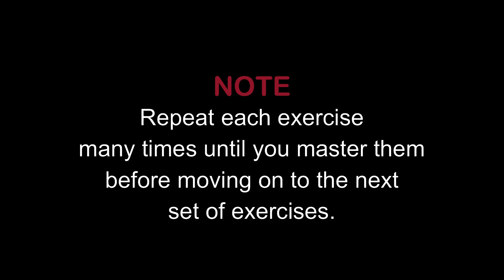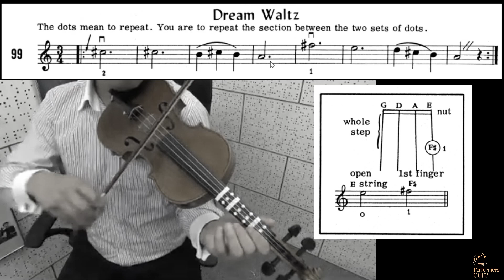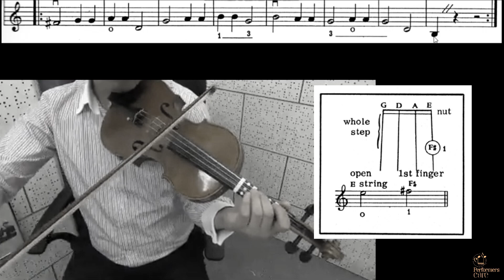Part-37 | Violin Beginner's Lessons | A New High Tone-The First Finger on the E String | Easy Method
For Online classes plz contact - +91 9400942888
Western Violin class series :
Thanks for kind support!
Sejoy Abraham
@Performers Cafe